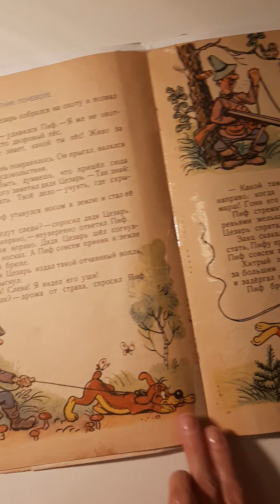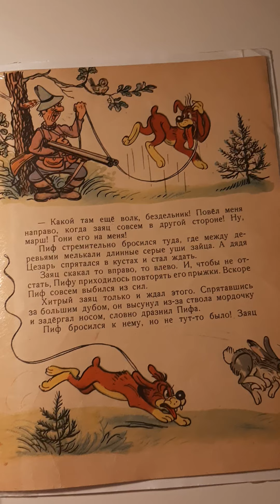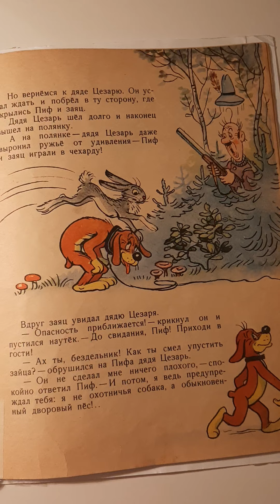ПРИКЛЮЧЕНИЯ ПИФА Перевод с французского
Читаем книжки и рассматриваем картинки
Аудиосказки
аудиокниги